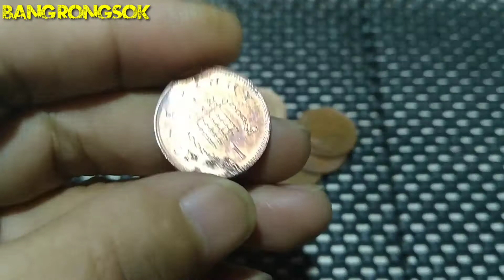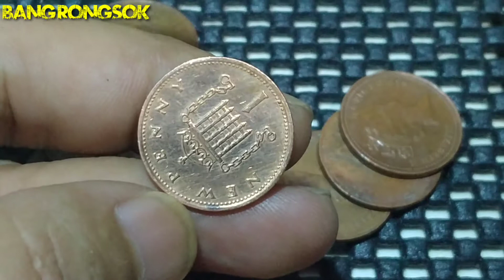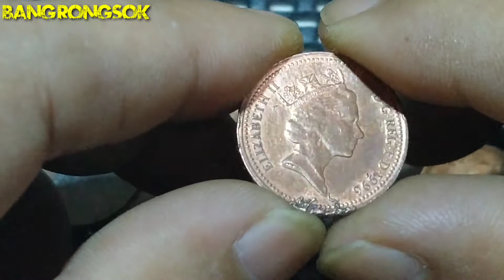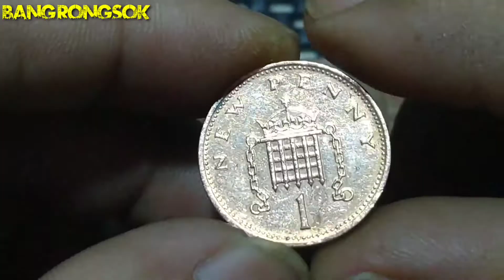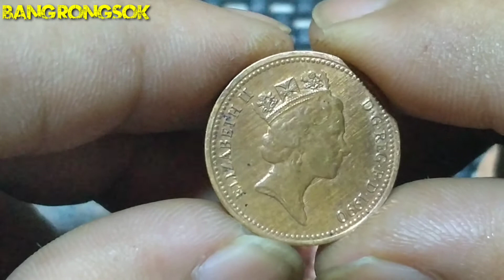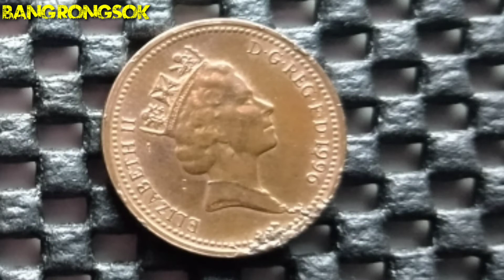KOIN KUNO INGGRIS ONE PENNY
Melalui vidio saya mau share buat temen2 salah satu koin asing, dan koin kuno kali ini adalah uang koin yang berasal dari Inggris one penny...

Koin kuno ini berbahan baja campur tembaga
Dengan nominal satu penny..